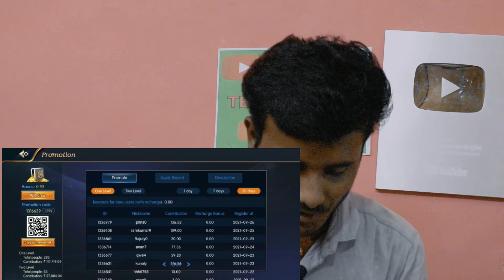ACE Game Apps Withdrawal Problem Solve|| Ace game apps loot offer || refer and earn apps